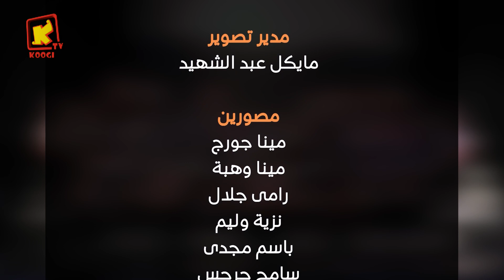اوبريت نقل جبل المقطم - كورال سانت كلوز بنها - قناة كوج للأطفال - Koogi Tv